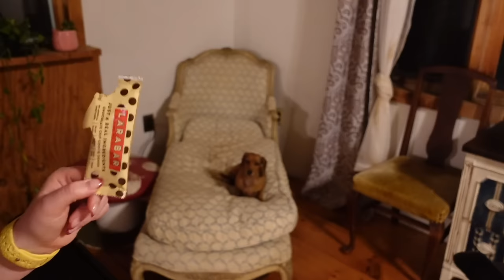DEEP CLEAN WITH ME | ✨ depressed edition ✨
In this video, I deep cleaned the wing of my house that has gotten very dirty over the past few weeks while I've been depressed. This is basically a clean my depression room with me! I needed the motivation, so I decided to film it & I hope that in doing so it helps some of you clean even if you've been dealing with depression too. I love you! It's not your fault! I also decorated for fall because I needed the serotonin! ENJOY!